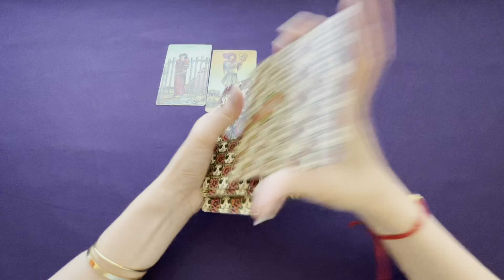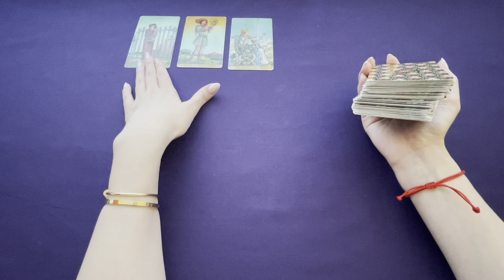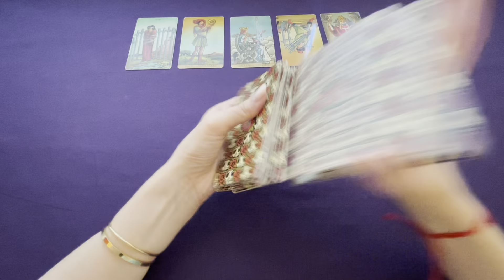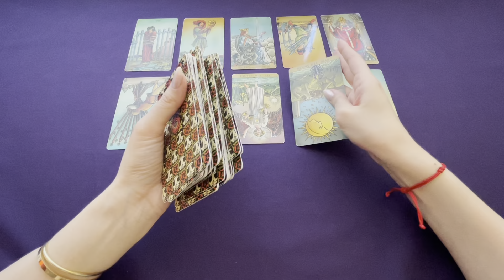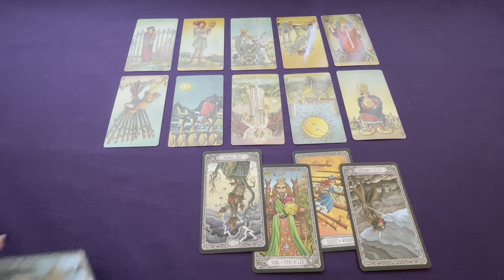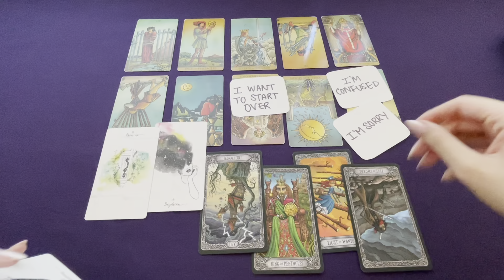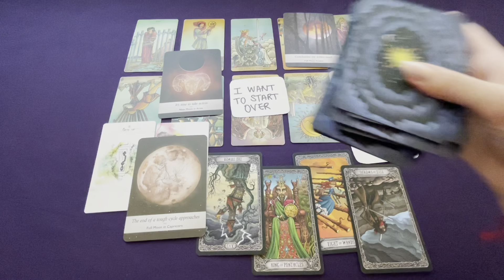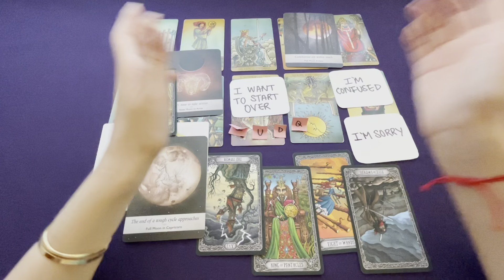PISCES! They see YOU as the LIGHT of their LIFE!💘Tarot Reading